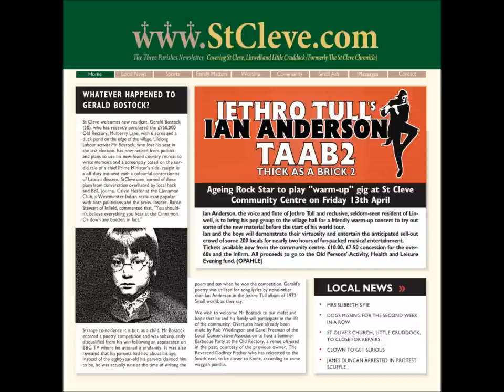Thick as a Brick 2 - Adrift and Dumfounded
Lyrics:
He stands at the crossroads of New St. and Old Town.
Gerald Something from good-home-on-sea.
Thinking back to the child that he once was.
All bread and butter and jam for his tea.
Men came and went in his moments of madness.
Muttered apologies, late for a meeting.
Too much intensity too much feigned sadness.
Crestfallen, hangdog, glances too fleeting.
He was your golden boy, he's adrift and dumfounded
with nowhere to go, no appointments to keep.
He's our little man, he's adrift and dumfounded.
Head on hard pillow, waiting for sleep.
Broken societies, selfish, uncaring.
Addled brains clutching at chemicals soothing.
Desperate measures, desperately tearing
at last vestige of dignity, his for the losing.